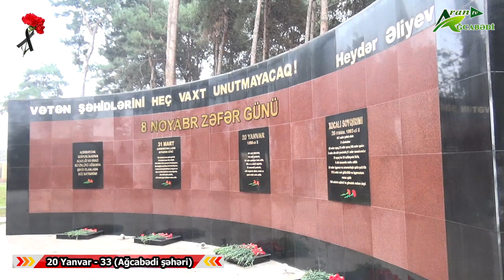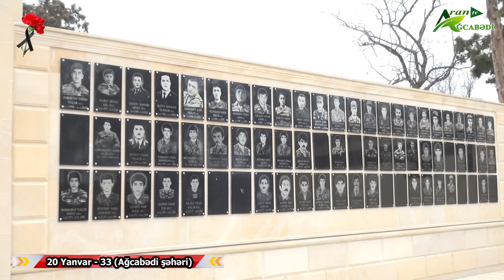Ağcabədidə 20 Yanvar şəhidlərinin xatirəsi yad olundu